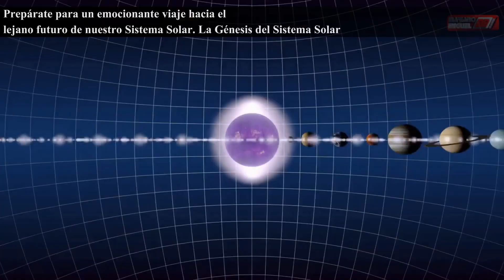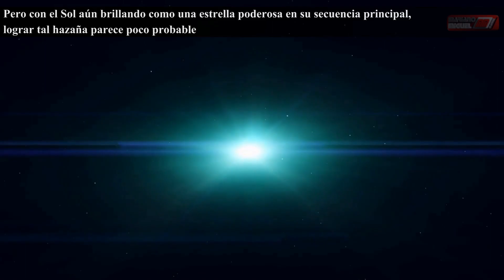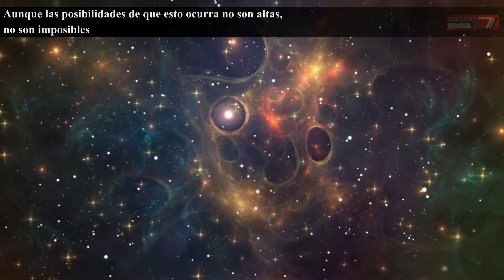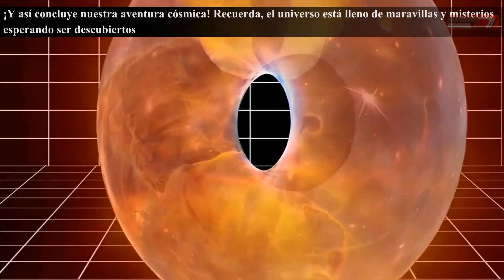Jupiter's Stellar Quest Chasing the Dream of a Second Sun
Embark on a captivating cosmic journey with "Jupiter's Stellar Quest: Chasing the Dream of a Second Sun." This mesmerizing video explores the intriguing question of whether Jupiter could transform into a star. Discover the genesis of our Solar System, born from a primordial cloud of interstellar gas and dust, resulting in the formation of our brilliant Sun. Witness the magnificence of Jupiter, the largest gas giant in our Solar System, with ambitions to ignite as a star. Could Jupiter's stellar aspirations be fulfilled by capturing a significant portion of the planetary nebula from the Sun's final stages? Unravel the mysteries of celestial bodies as we delve into the distant future of our Solar System. A rare cosmic dance awaits, where the fate of Jupiter may depend on the death of a much more massive star triggering a series of events that could bring Jupiter closer to its stellar destiny. While the odds may seem slim, the possibilities are real. Join us in this cosmic tale of life, death, and the potential for new beginnings in the vastness of space. Keep looking up at the stars, as the universe is full of wonders and mysteries waiting to be discovered. Who knows what extraordinary journeys await us in the enigmatic future? Watch now and be inspired by the beauty and complexity of our celestial odyssey.